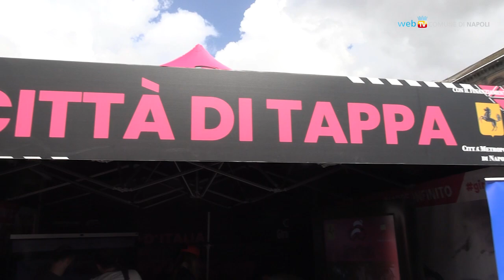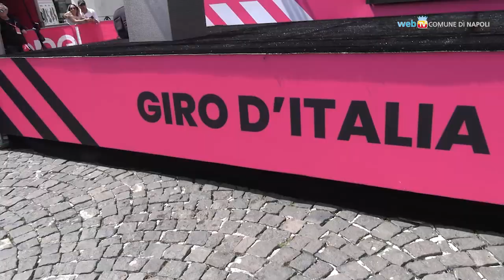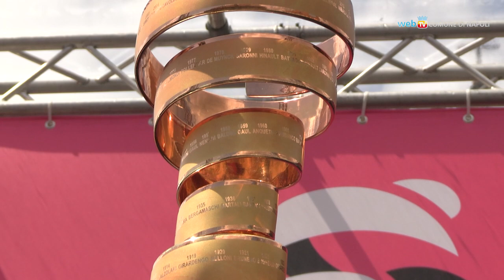Il Giro d`Italia in una Napoli da record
Oggi il Giro d'Italia parte e arriva a Napoli, dopo aver attraversato alcuni dei panorami più belli della provincia. Emozioni e visibilità ancora maggiore a una città che è già la meta preferita dagli italiani anche per il prossimo ponte del 2 giugno.